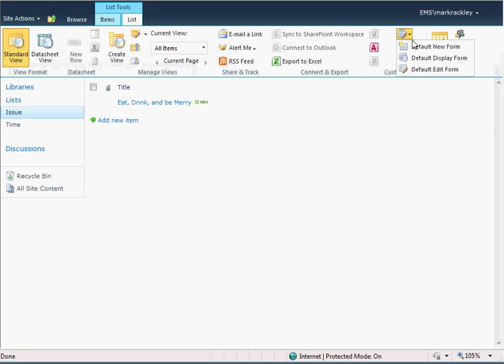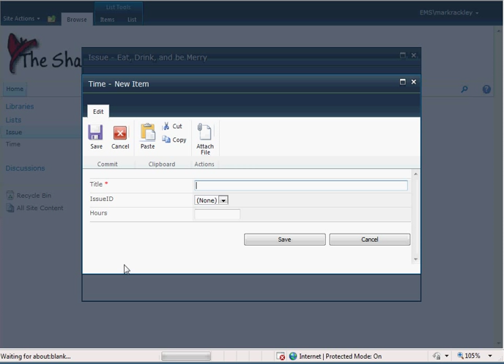Add Script to Default Display Form of Issue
Next vide of blog post on Createing a parent/child list relationship in SharePoint 2010 walking a user through the processing of adding the script to the Display Form of the Parent list